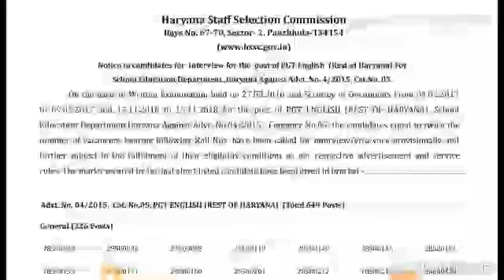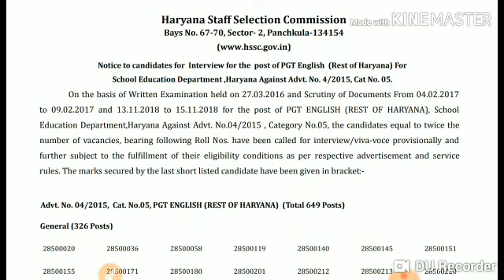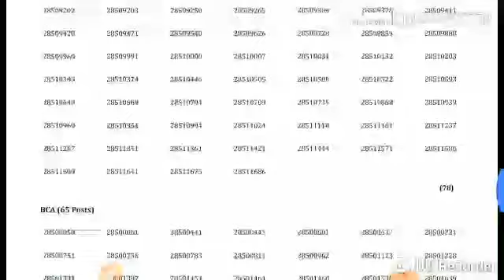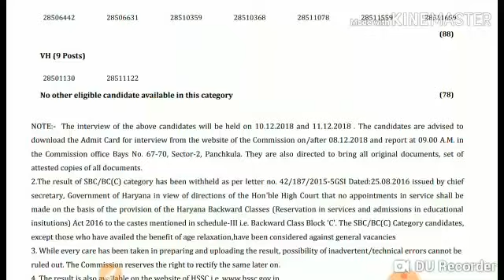HSSC PGT ENGLISH||Interveiw list pgt english||HSSC NEW notification||PGT ENGLISH HARYANA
Haryana staff selection commission issued a notification for Interveiw call फ़ॉर post of pgt english||

Plz do